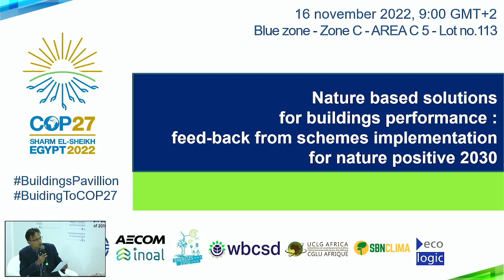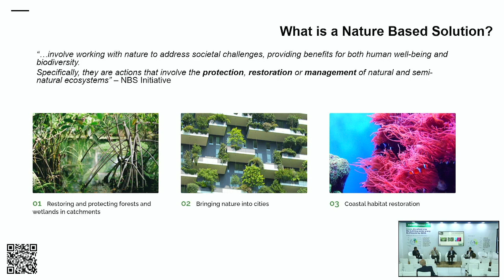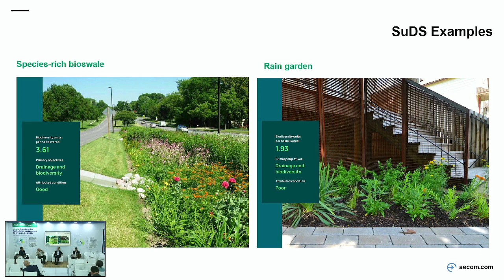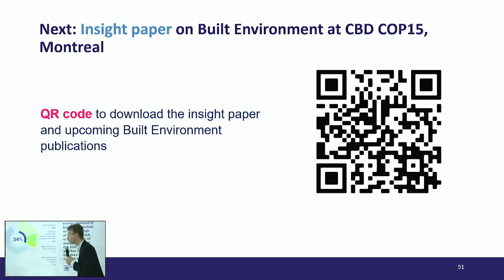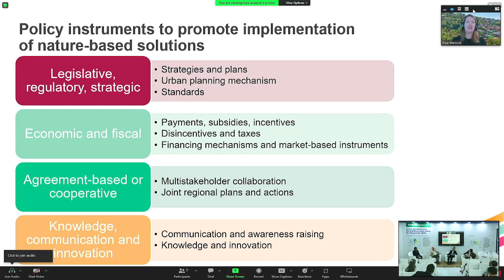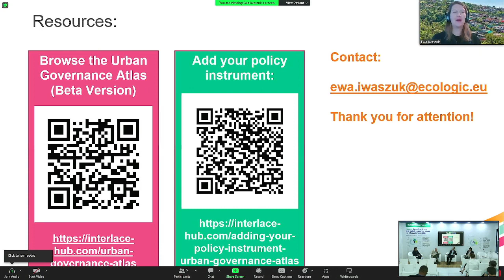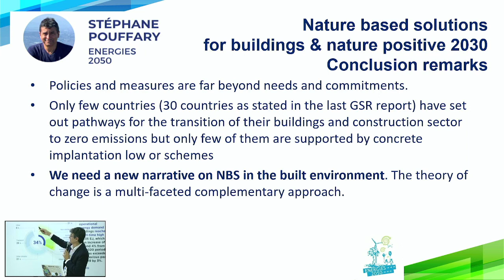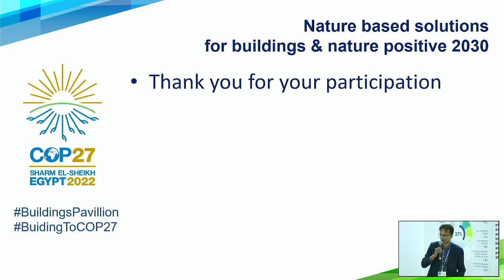Nature-based solutions for building performance : feed-back from voluntary and mandatory schemes